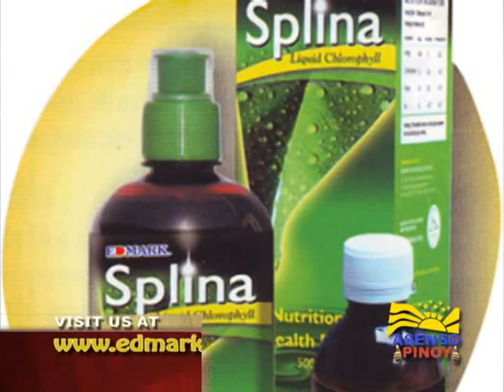EDMARK CROWN MANAGER LIZA ABABA mpeg2video